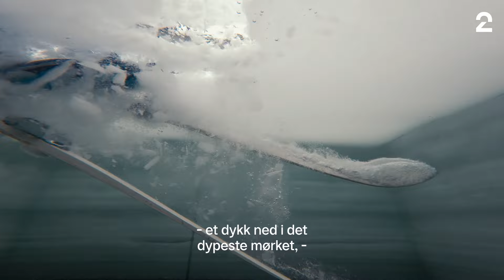Serietrailer: Kompani Lauritzen: Tropp 2 | S2 | TV 2 Play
Dag Otto og Fenrik er tilbake med en ny runde Kompani Lauritzen: Tropp 2.

Med Telenor T-We kan du skreddersy din TV- og strømmepakke akkurat slik du ønsker. Velg blant et stort utvalg TV-kanaler og strømmefavoritter. Alt samlet på ett sted, på skjermen du ønsker.